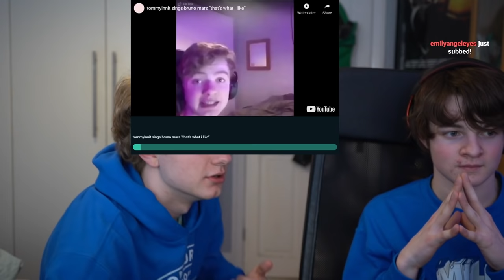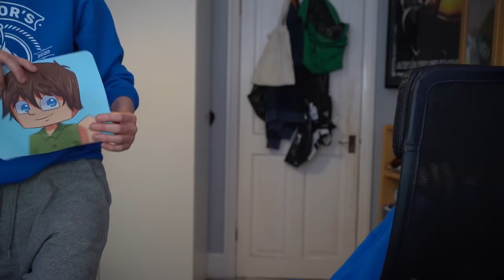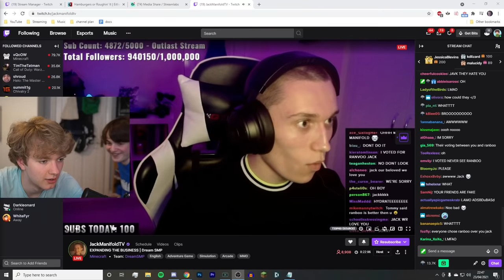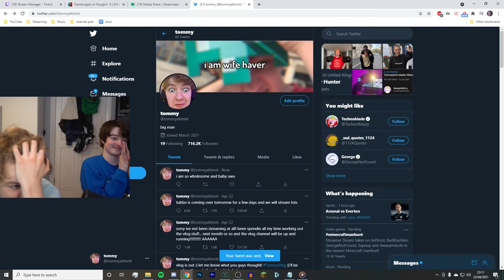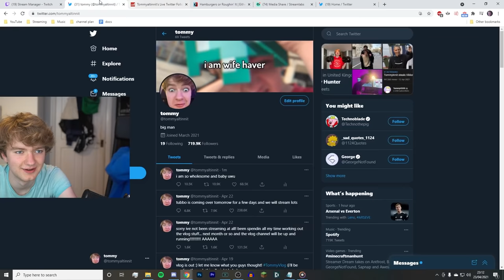Tommy & Tubbo play Extreme Would You Rather...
Amazing thumbnail by Rudylmao - @Rudylmao